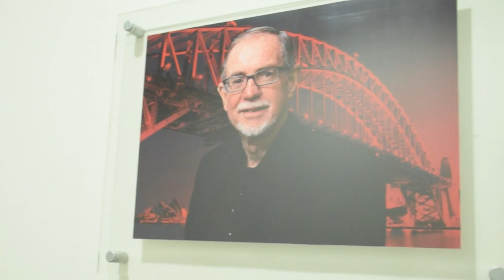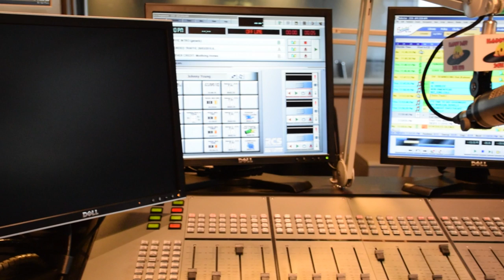Interview with Kel Richards